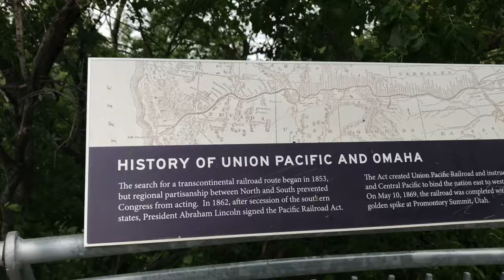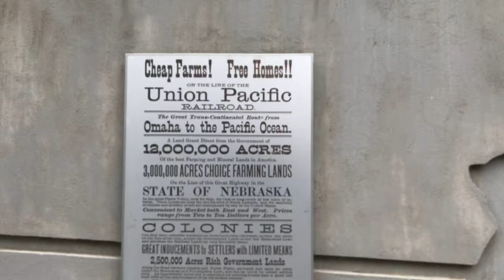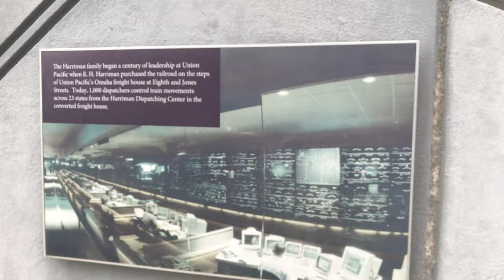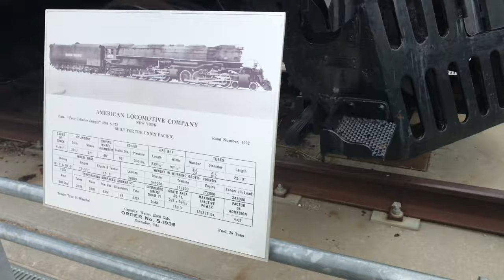Union Pacific Kenefick Park- Big Boy 4023 and DDA40X 6900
A up close look at Union Pacific Big boy 4023 and DDA40X 6900. These units are placed atop Lauritzen Gardens near the Missouri River heading West to enter Nebraska. They were placed here to show of the off the power and history of the Union Pacific railroad and the historical influence it has brought Omaha, being the headquarter city of the company and the state of Nebraska. Let alone the influence it has had on the country’s growth and expansion